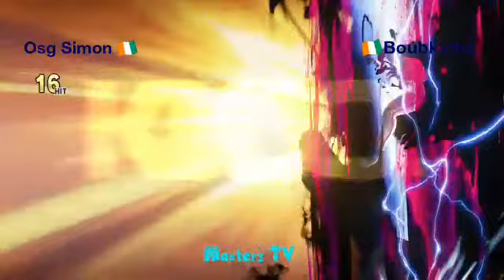Osg Simon (urien) Vs (laura) Boubkiche... Masterz TV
First to 3 / casual match/ nice set. #3 Vs #9. Hype